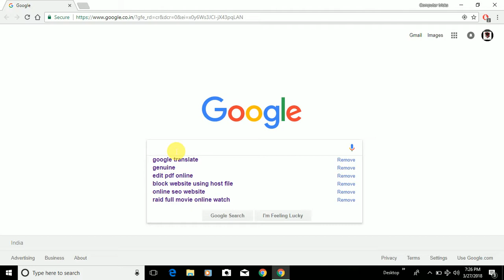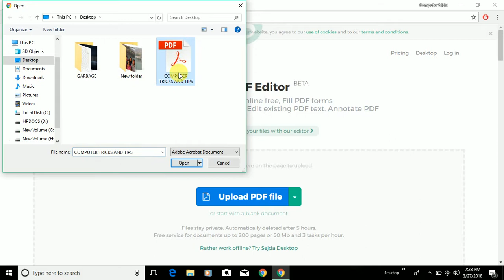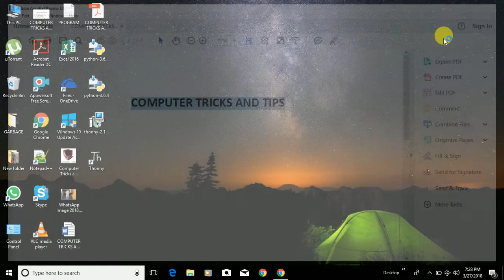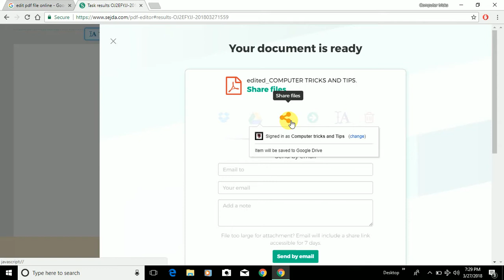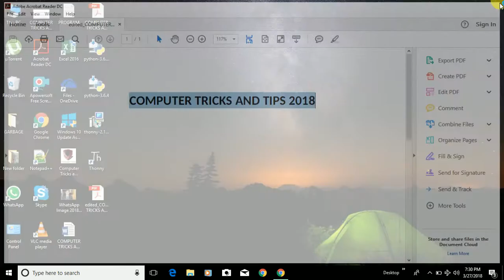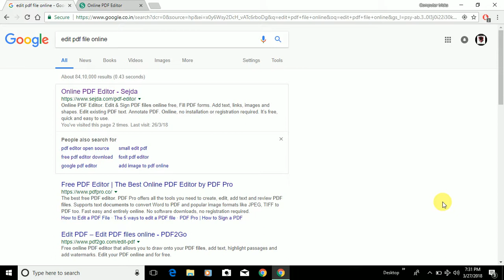How to Edit PDF File Online | Free Online PDF Editor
Online PDF Editor on the Internet. Edit Sign PDF files online free, Fill PDF forms. Add text, links, pictures, and shapes. Edit existing PDF text. Annotate PDF. Online, no installation or registration is needed. It's free, fast, and straightforward to use.

Keep in touch with Pc Tips Pro